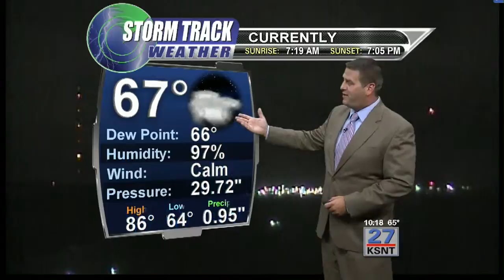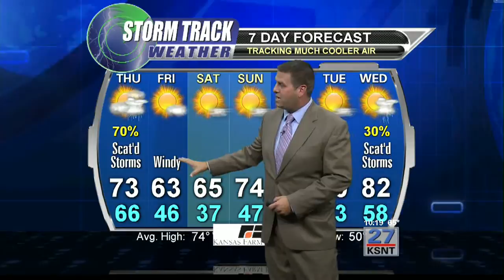Latest weather forecast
Tracking additional storms by early Thursday